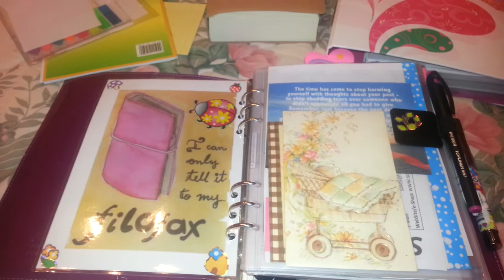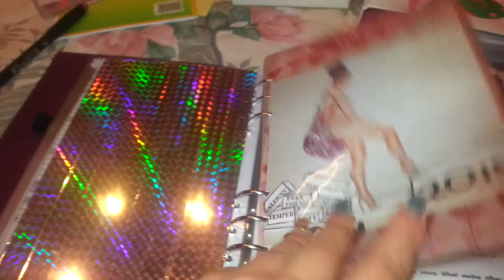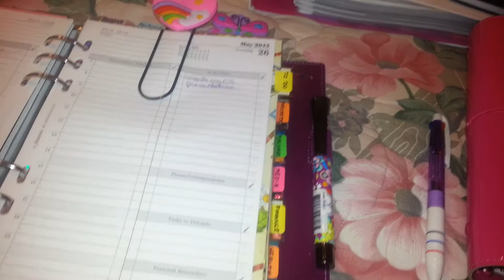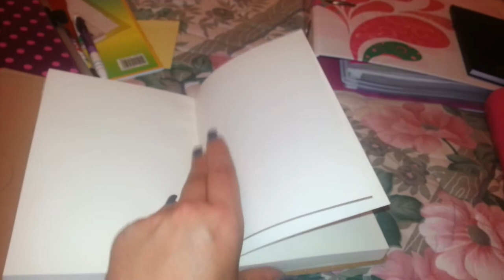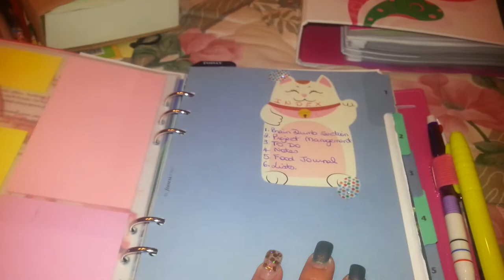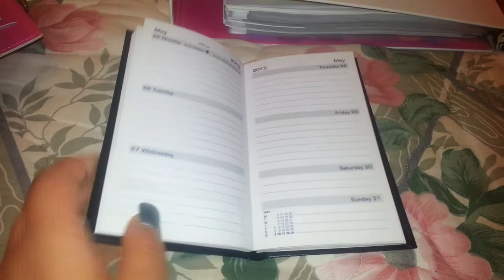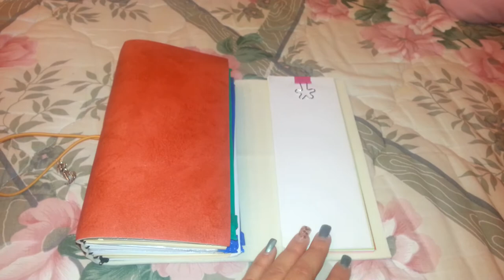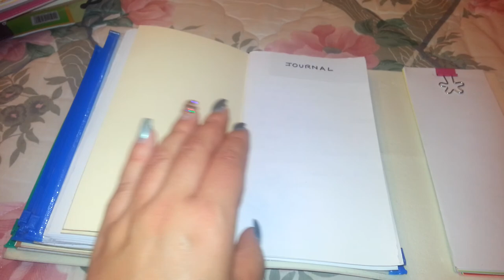2015 Organisational System Part 1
XOXO